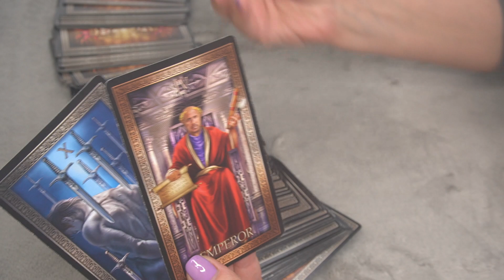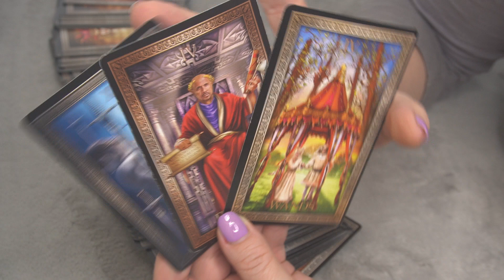LIBRA JANUARY 12 DAILY ENERGY WITH 3 CARDS